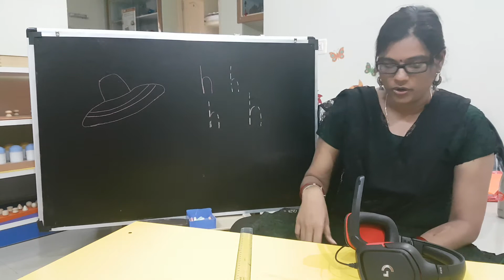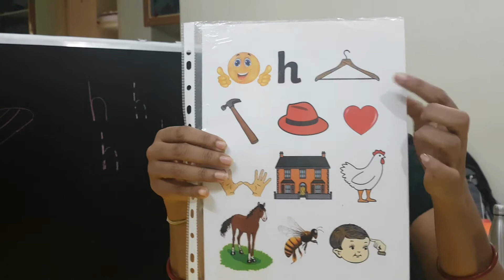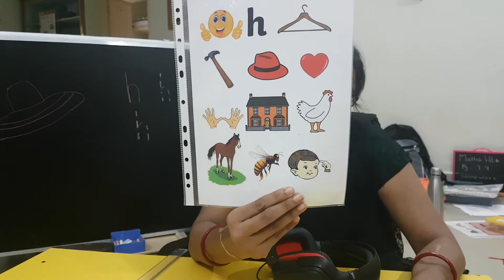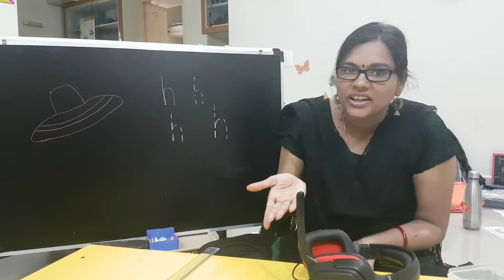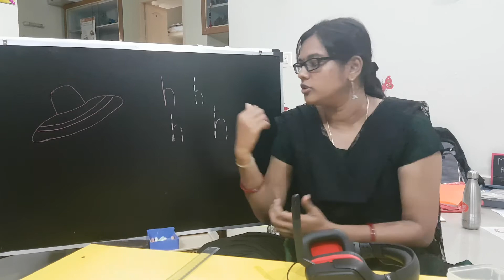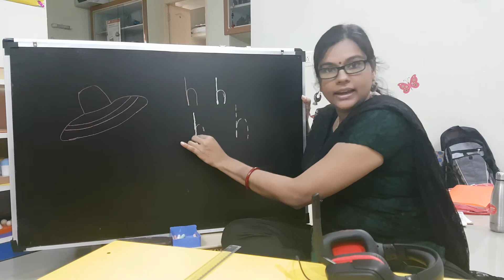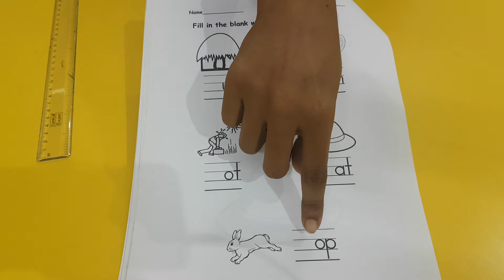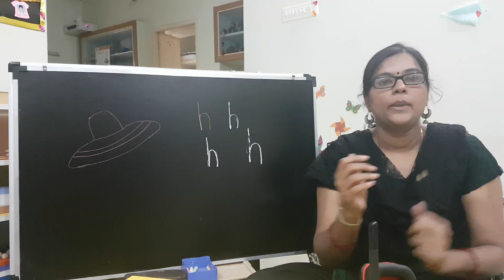M1 - T2 Week 4 - English (Workbook/CW)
Writing 'h'